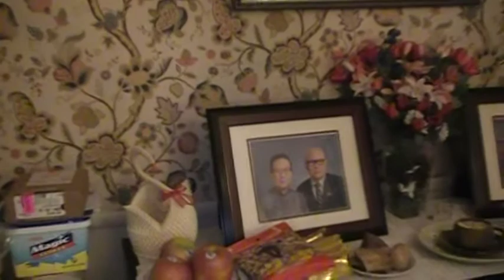2010 Chinese New Year Eve Dinner Party Part 2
2010 Chinese New Year Eve Dinner Party at my home